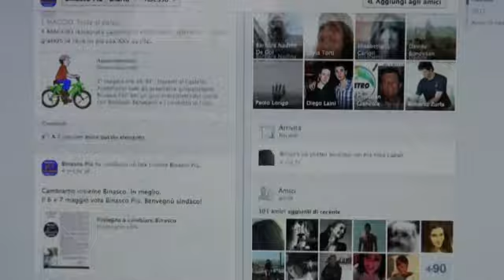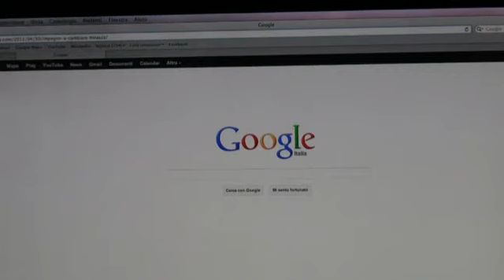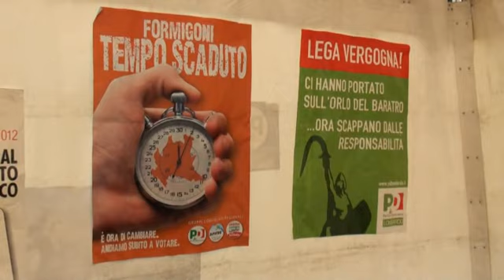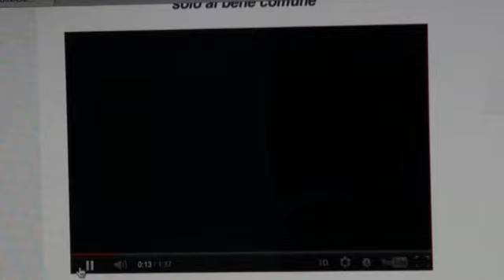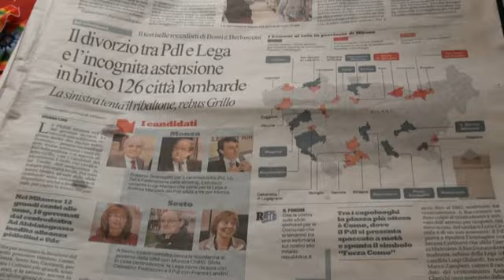Binasco più: vota Riccardo Benvegnù sindaco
Amministrative 2012